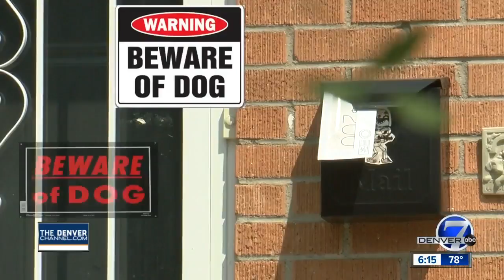Thornton residents not getting mail due to loose pit bull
A woman in Thornton said a pit bull on the loose is preventing her from getting any mail.